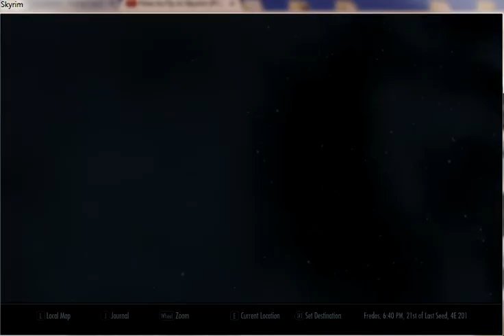Skyrim part 4 (How dumb do you think i am?)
Hey guys exodia here i am going to do question on my video at some point but not all the time